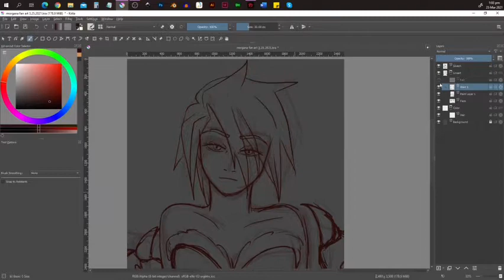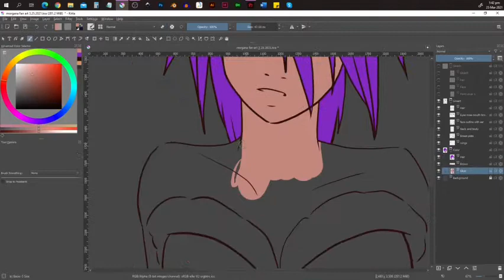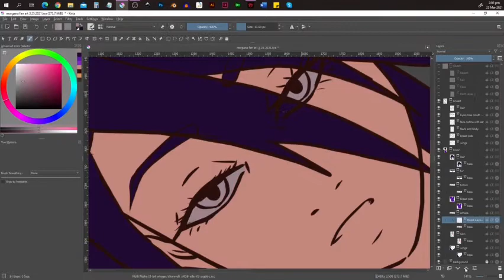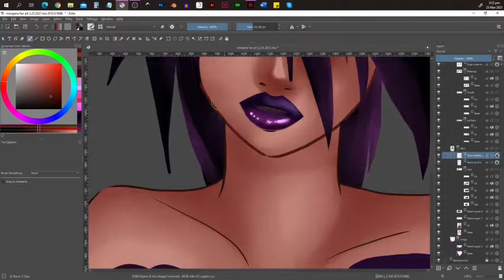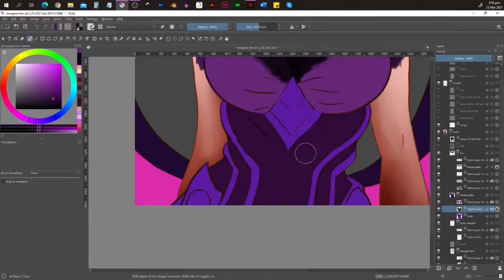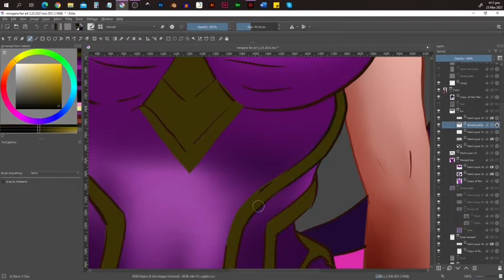Speedpaint | Krita | Morgana, the fallen angel fanart | Marge's Creative Corner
"Betrayal never comes from your enemies."
Been using this champion lately so here's fan art of Morgana, the fallen angel.

Screen Recording Software: OBS
Display Tablet: XP-Pen Artist 13.3 Pro
Video editing software: Shotcut
Digital Painting Software: Krita 4.4.1
Video Intro and Outro using Canva
Music on loop: Remember (Official) by Ikson

All Ikson's original tracks are produced and arranged with licensed software and audio files - The intent behind the releases is to inspire and help people to tell their stories across social media.
Follow IKSON!
(Select his page through the account selection tool, it’s verified)
Please add: Music by @ikson / or @ikson 🎶
All his tracks are available natively inside of TikTok.